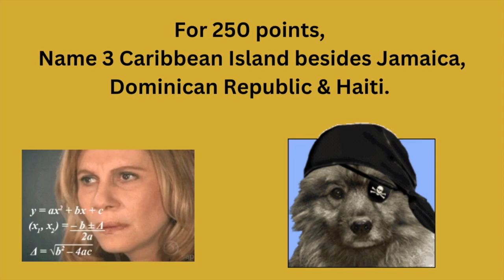10 13 23 Lights Up